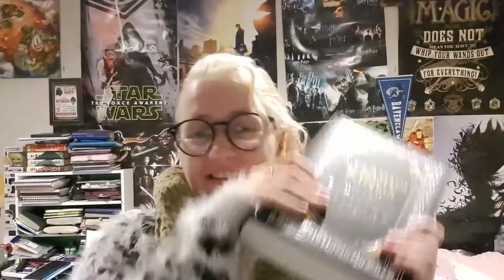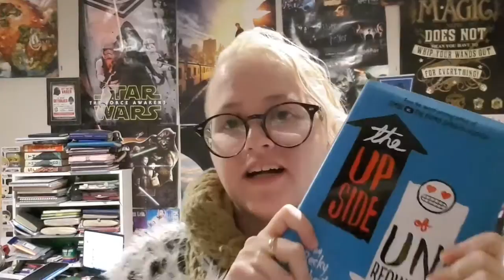READING RUSH 2020 DAY 3 VLOG!!!